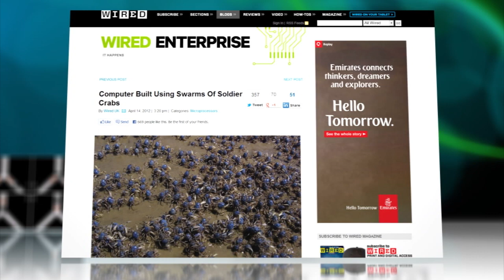Crab Computer made by Japanese scientists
The future of computing is...crabs?

Computer scientists at Kobe University in Japan built a crab computer—or a basic functioning set of simple processes called logic gates—with the help of groups of crustaceans.

Motivating the groups of crabs to move through geometrically constrained environments by mimicking the shadow of predatory birds, the scientists built AND, OR, and NOT logic gates. According to Wired Magazine, "The findings open up the possibility of creating an unconventional computing model where the zeros and 1s are represented by the absence or presence of a swarm of crabs."

Edible computers do sound pretty awesome—and you might need to eat a meal or two while waiting for a crab computer to load a simple website. But these soldiers were freed once the experiment was over. Some bits are better left in the ocean.